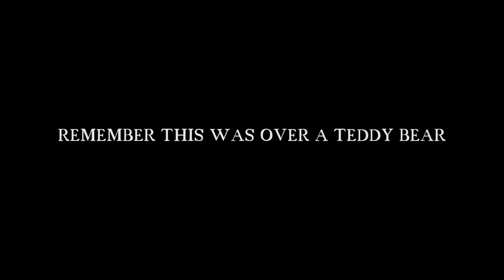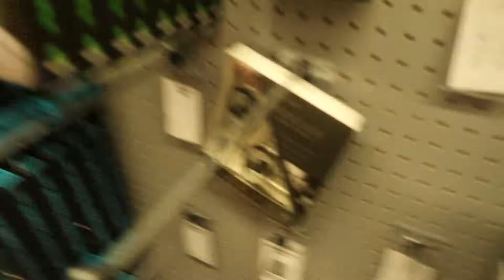THIS LINE IS FOR A TEDDY BEAR!!